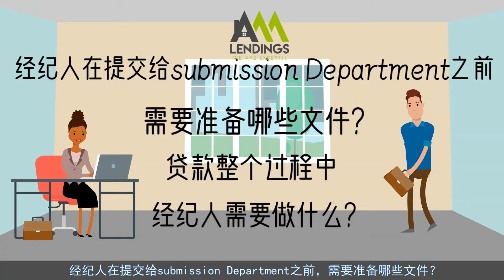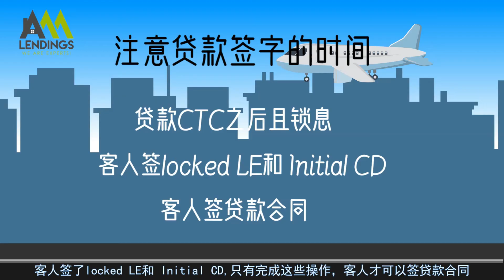经纪人进阶培训视频第四期-经纪人在提交给submission Department之前，需要准备哪些文件？以及贷款整个过程中，经纪人需要做什么？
AAA Lendings,洛杉矶贷款银行,洛杉矶贷款经纪人,加州不查收入贷款,洛杉矶不查收入贷款,外国人不查收入贷款, Non-QM mortgage loans lenders，Mortgage lenders in California